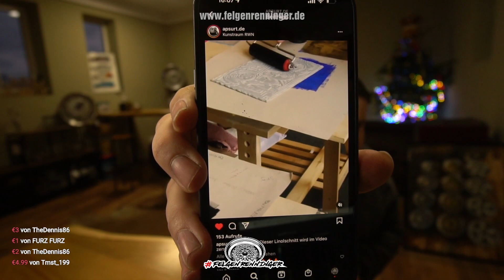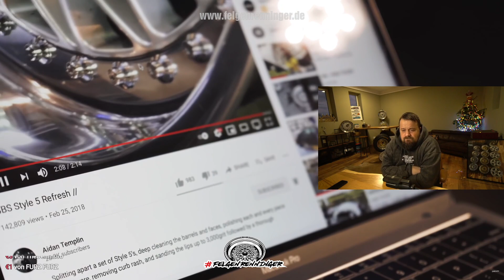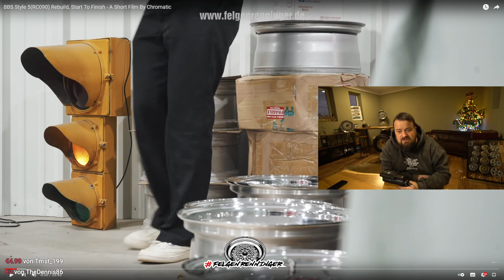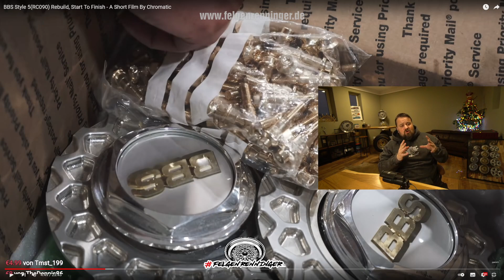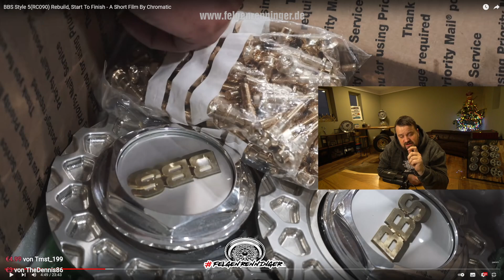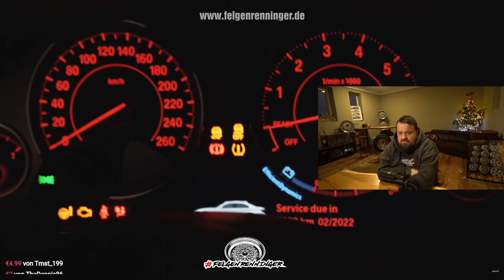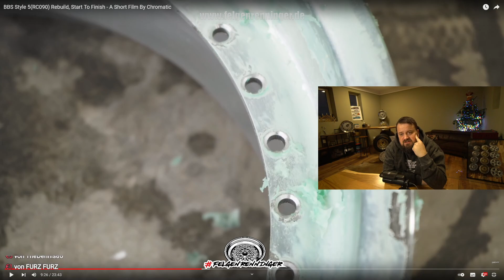FELGENRENNINGER REAKTION AUF FELGENRESTAURATION | ALLE INFOS ZUM WEIHNACHTS- LIVESTREAM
FELGENRENNINGER - Two Piece and Three Piece Wheels Specialist

Jens Renninger
Nonnenhofer Straße 20
17033 Neubrandenburg

--IMPRESSUM--

Jens Renninger
Nonnenhofer Straße 20
17033 Neubrandenburg

Umsatzsteuer-Identifikationsnummer gemäß § 27a
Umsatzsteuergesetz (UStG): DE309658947